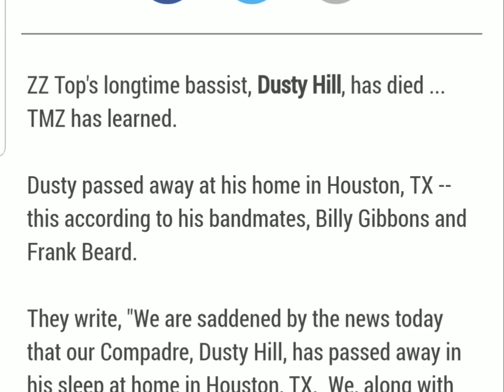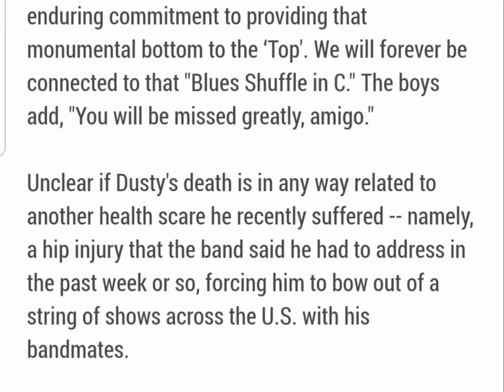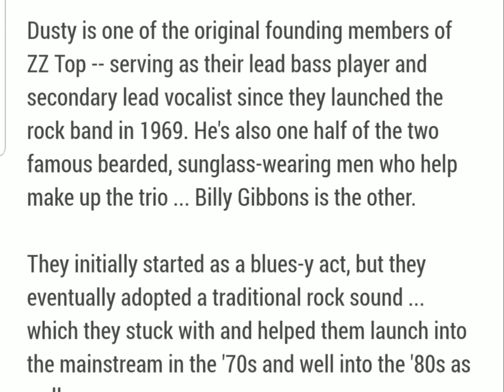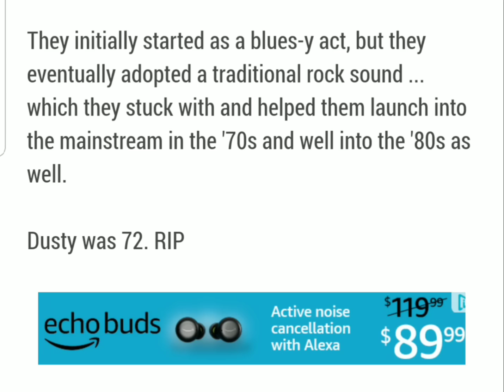ZZ Top's Longtime Bassist, Dusty Hill, Dead at 72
ZZ Top's longtime bassist, Dusty Hill, has died at his home in Houston, Texas today.

Dusty passed away at his home in Houston, TX -- this according to his bandmates, Billy Gibbons and Frank Beard.

They write, "We are saddened by the news today that our Compadre, Dusty Hill, has passed away in his sleep at home in Houston, TX.  We, along with legions of ZZ Top fans around the world, will miss your steadfast presence, your good nature and enduring commitment to providing that monumental bottom to the ‘Top'. We will forever be connected to that "Blues Shuffle in C." The boys add, "You will be missed greatly, amigo."

Unclear if Dusty's death is in any way related to another health scare he recently suffered -- namely, a hip injury that the band said he had to address in the past week or so, forcing him to bow out of a string of shows across the U.S. with his bandmates.

ZZT addressed the setback on Facebook not too long ago, writing ... "The members of ZZ Top, Billy, and Frank,  would like to share that Dusty, their fearless Bass player, is on a short detour back to Texas, to address a hip issue.  They await a speedy recovery and have him back pronto." They replaced Dusty with Elwood Francis ... who's been playing in his stead.

The group has yet to speak on Dusty's passing. They have a show scheduled for Wednesday night in Simpsonville, SC -- but something tells us that'll be canceled in light of this tragic news.

Dusty is one of the original founding members of ZZ Top -- serving as their lead bass player and secondary lead vocalist since they launched the rock band in 1969. He's also one half of the two famous bearded, sunglass-wearing men who help make up the trio ... Billy Gibbons is the other.

They initially started as a blues-y act, but they eventually adopted a traditional rock sound ... which they stuck with and helped them launch into the mainstream in the '70s and well into the '80s as well.

Dusty was 72. RIP